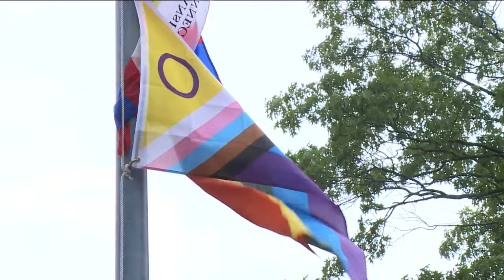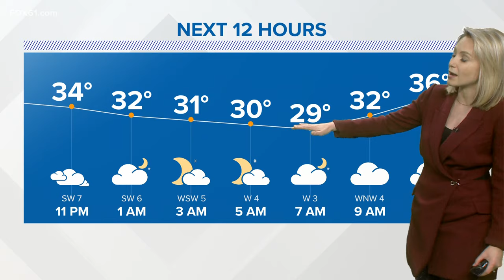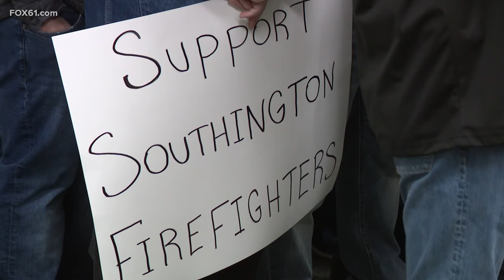Connecticut's top stories for January 22, 2024 at 10 p.m.